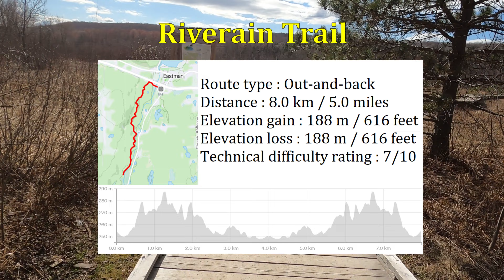Virtual Trail Run - Missisquoi North Course (Eastman, Québec)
Third person virtual run on Riverain trail, a trail that begins at Parc Missisquoi Nord in Eastman, Quebec. In this video, me and Vince run on the technical trails along the Missisquoi North river to run a 8km out-and-back.